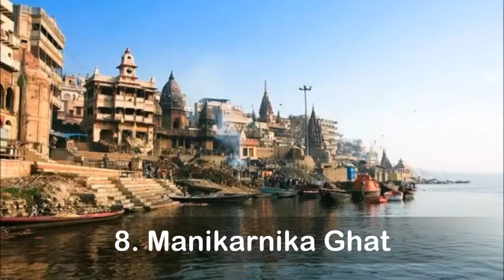Varanasi || Top Places to Visit in Varanasi || Ganga ghat || Banaras Ghat || Incredible India ||Tour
Varanasi || Top Places to Visit in Varanasi || Ganga ghat || Banaras Ghat || Incredible India

Top 15 places to be visit in Varanasi.

Mark Twain said, "Benaras is older than history, older than tradition, older even than legend and looks twice as old as all of them put together."

Varanasi, Placetovisit, top15placetovisit, Ganga, Ghat, Banaras, IncredibleIndia, Kashi Vishwanath, Sarnath, Ganga aarti, Ganga ghat, Fort, Museum

Musician: ASHUTOSH